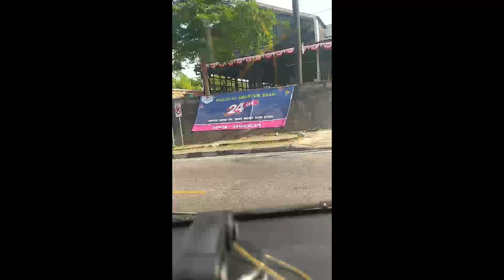Jenguk KK dan Abang